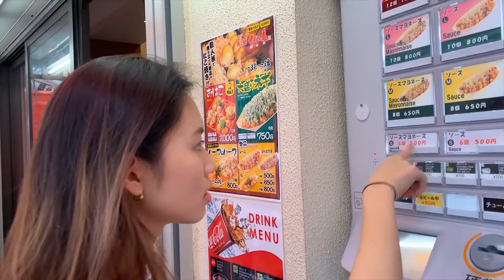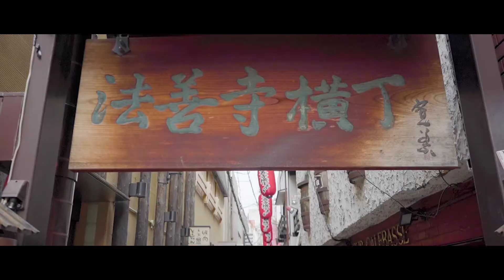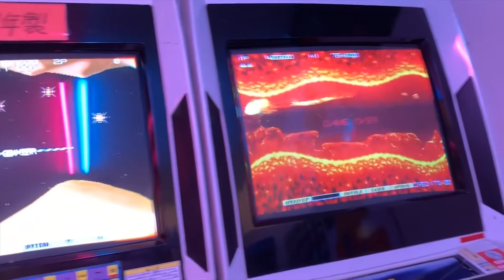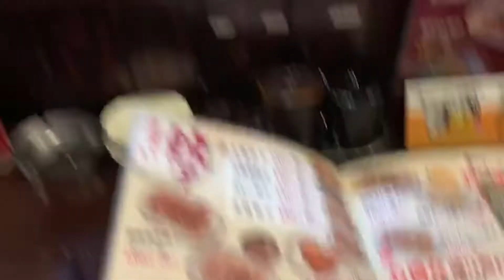Japan Vlog, Osaka